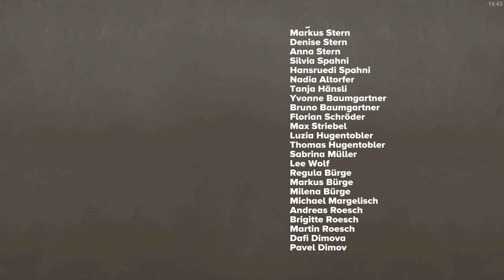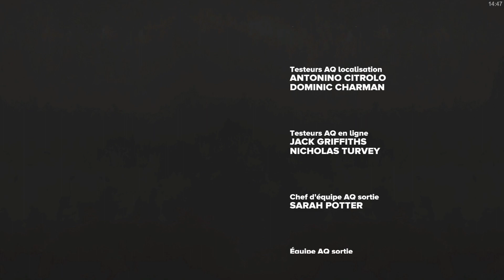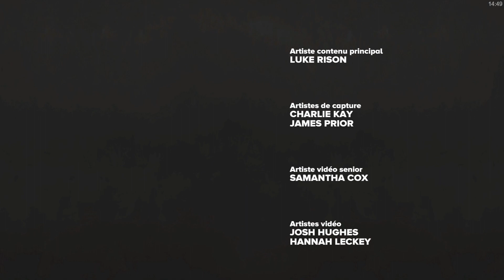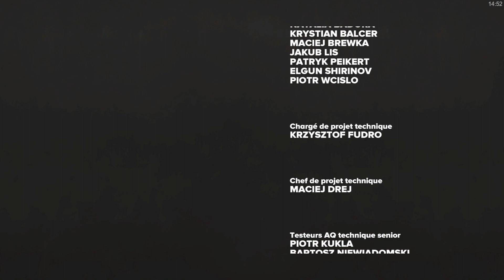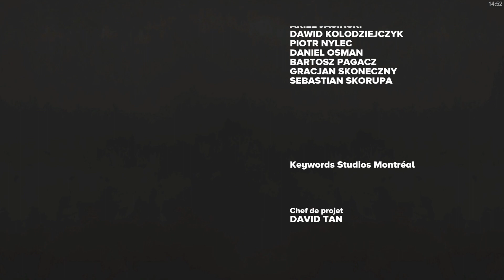⛵ FAR : CHANGING TIDES ​⚙️ Épisode 03, On a un cap !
Rediffusion du live sur : Far : Changing Tides, de Farore sur Twitch.